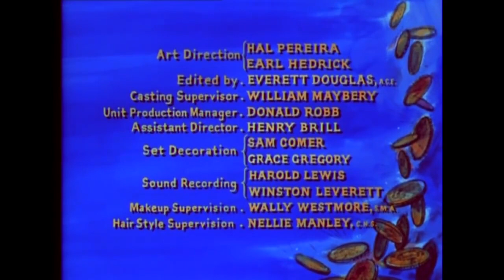Bonanza | Vendetta | Episode 13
Bonanza Season 1 Episode 13 - Western TV Series - Classic Western Show

In this episode... After young Billy Morgan is shot and killed during a bank robbery, the Morgan gang seeks revenge on a wounded Ben, who is forced to stand and face the furious family alone.

Show: Bonanza
Air date: December 5, 1959
Season number: 1
Episode number: 13
Writer: Robert E. Thompson